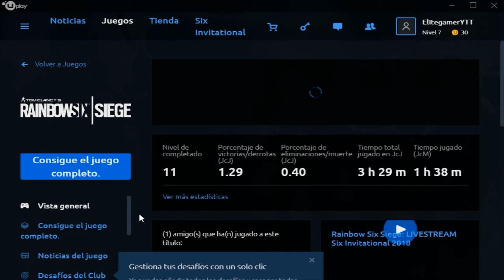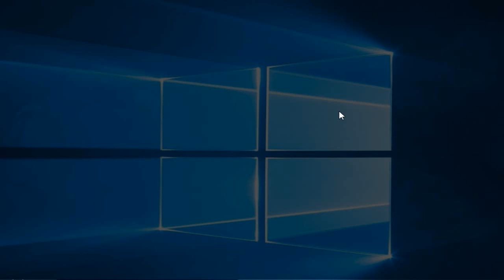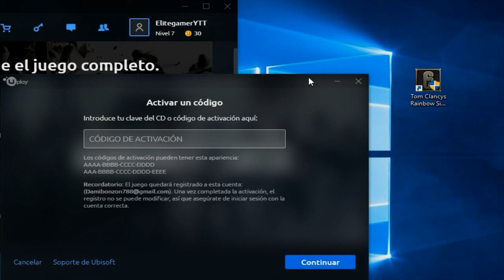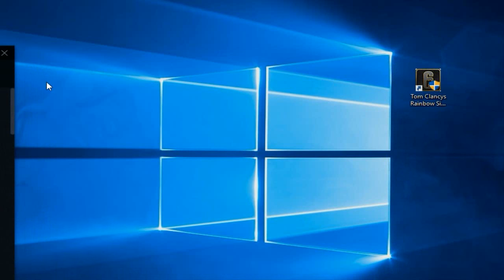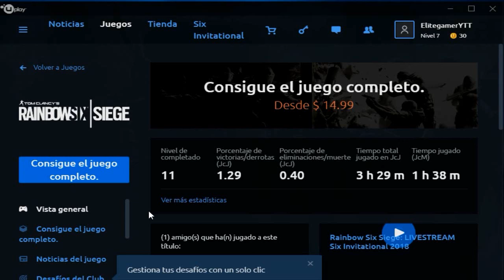El Guerrero de Minecraft Minecraft episodio 1:: + Aviso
holaaa gente estamos en un nuevo video esta vez de minecraft y un aviso de uplay al final